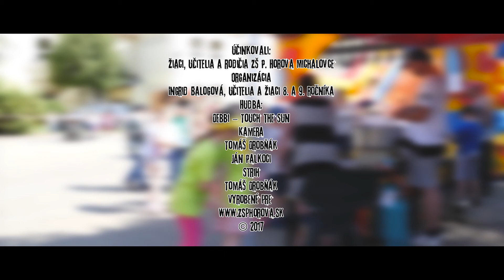MDD 2017 v ZŠ P. Horova Michalovce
Nemôžeme byť v tomto roku horší ako v minulom. Na deti tak čakalo ešte viac atrakcií, cukrová vata, pukance či trdelník. Lepšie je aj video, pri ktorom sme prvýkrát použili aj zábery z akčnej kamery GoPro.